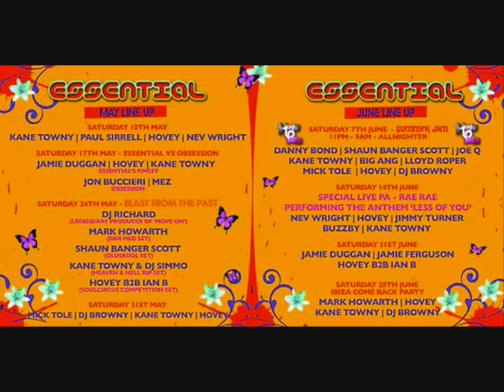DJ Richard - Bassline Pressure 3 Oldskool Speed Garage mix '97-'99 75mins - 2002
volume 3 in the baddest speed garage mix seried of all time :) 75 minutes of massive bassline oldskool speed garage. Only the biggest warpers from the days of vinyl, snipers and white labels ! Recorded back in 2002. This one featues some seriously dark and dirty oldskool basslines from the golden era of speed garage 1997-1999.

Check my facebook or soundcloud for more mixes with more being uploaded every day..(oldskool speed garage, oldskool house, bassline house, garage, 2 step)